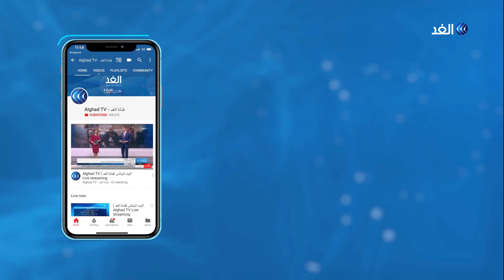هذه أبرز الحلويات التقليدية خلال شهر رمضان في تونس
تعتبر الحلويات هي روح المائدة الرمضانية لذلك نتعرف إلى العادات الغذائية الأصيلة للأسرِ التونسية خلال شهر رمضان المبارك، والتي تتميز بحلويات بمكونات مختلفة وشهية.

المزيد من التفاصيل في سياق تقرير مراسلة قناة الغد من تونس نجلاء بو خريص، عبر برنامج يوم_جديد على قناة الغد